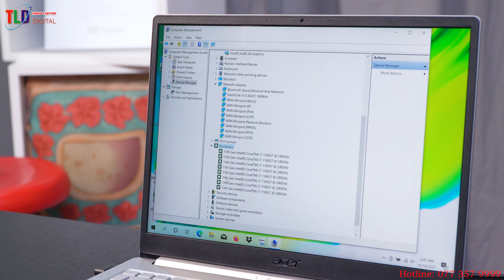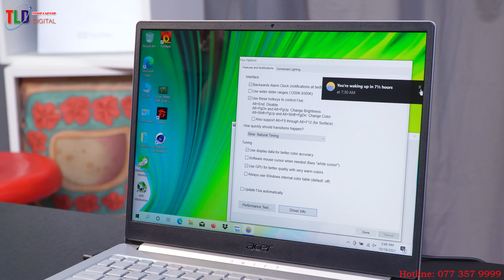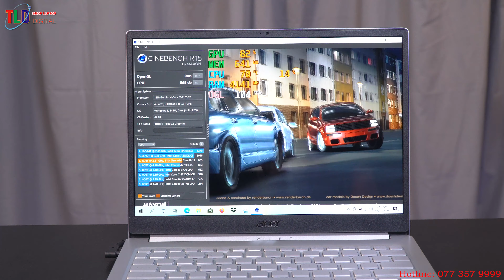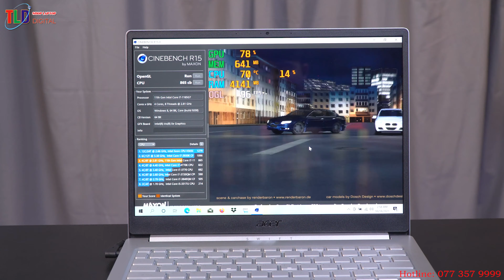Đánh Giá Laptop Acer Swift 3 SF313 53-78UG Màn Hình 2K Tuyệt Đẹp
Laptop Acer Swift 3 SF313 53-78UG là sản phẩm laptop sở hữu dòng chip Intel thế hệ 11 tiên tiến kết hợp với nhiều thông số kỹ thuật ấn tượng cùng thiết kế nổi bật và sang trọng sẽ là sự lựa chọn phù hợp cho nhiều đối tượng người dùng.

Intel Core i7 Tiger Lake - 1165G7
Số nhân:4 Số luồng:8 Tốc độ CPU: 2.80 GHz
Tốc độ tối đa: Turbo Boost 4.7 GHz
Bộ nhớ đệm:8 MB
Bộ nhớ RAM 8GB ddr4  LPDDR4X (On board)
Tốc độ Bus RAM: 4266 MHz
Ổ cứng SSD 512 GB NVMe PCIe
Màn hình: 13.5 inch
Độ phân giải: QHD (2256 x 1504) Công nghệ màn hình: ACER CineCrystal LED BacklitTấm nền IPS
Card màn hình: Card tích hợp - Intel Iris Xe Graphics
Công nghệ âm thanh: Acer TrueHarmonyDTS Audio
Cổng kết nối & tính năng mở rộng
Cổng giao tiếp:2 x USB 3.2
HDMI Jack tai nghe 3.5 mm
Thunderbolt 4 USB-C
Kết nối không dây: Bluetooth 5.1Wi-Fi 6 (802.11ax)
Webcam: HD webcam
Tính năng khác: Bảo mật vân tay
Đèn bàn phím: Có
Kích thước & trọng lượng
Dài 302.5 mm - Rộng 233.88 mm - Dày 15.95 mm - Nặng 1.19 kg
Chất liệu: Vỏ kim loại nguyên khối
Pin Li-ion, 56 Wh
Hệ điều hành: Windows 10 Home SL
Thời điểm ra mắt: 2020

Hiệu năng mạnh mẽ với con chip Intel Core i7 ấn tượng

Laptop Acer Swift 3 SF313 sở hữu bộ vi xử lý Intel Core i5 thế hệ thứ 11 giúp thao tác nhanh gọn và chính xác các tác vụ văn phòng từ cơ bản đến nâng cao đồng thời làm thiết bị sản sinh ít nhiệt, tiết kiệm năng lượng hơn các thế hệ trước nhờ xung nhịp cơ sở đạt 2.80 GHz và công nghệ Turbo Boost ép xung lên tới 4.70 GHz.

Đi kèm theo đó là card đồ họa tích hợp Intel Iris Xe Graphics cho phép người dùng đắm chìm vào những khung ảnh sắc nét lên tới 8K, mang lại hiệu suất đồ họa mạnh mẽ, vận dụng trí tuệ nhân tạo, chạy tốt các phần mềm đồ hoạ như Photoshop, Illustrator, Premiere,...

Laptop Acer cung cấp bộ nhớ RAM 16 GB chuẩn LPDDR4X (On board) cho khả năng đa nhiệm cao và tốc độ Bus RAM lên đến 4266 MHz, giúp người dùng dễ dàng mở hàng chục tab mà không lo giật lag, thuận tiện xử lý các ứng dụng văn phòng cùng một lúc với việc lướt web tra cứu thông tin, giúp đẩy nhanh hiệu suất công việc.

Ổ cứng SSD 512 GB cho phép bạn lưu trữ những tập tài liệu hữu ích hoặc những bộ phim yêu thích, hỗ trợ việc khởi máy nhanh chóng, mở ứng dụng chỉ trong vòng vài giây.

Thiết kế thanh lịch, thu hút mọi ánh nhìn

Swift 3 SF313 được bao bọc bởi lớp vỏ kim loại nguyên khối giúp thân máy trông cứng cáp và chắc chắn, nhưng lại sở hữu trọng lượng nhẹ 1.19 kg, mỏng 15.95 mm, cho phép người dùng dễ dàng “mang em theo khắp nơi” mà không sợ vướng víu.

Laptop còn hỗ trợ các cổng kết nối cần thiết cho công việc và giải trí của bạn như 2 cổng USB 3.2, HDMI và đặc biệt là Thunderbolt 4 USB-C có khả năng truyền dữ liệu, sạc, xuất video chất lượng cao thông qua 1 cổng duy nhất, cho phép bạn xử lý công việc dễ dàng, đảm bảo tốc độ truyền dữ liệu nhưng vẫn tối ưu hóa được lượng pin.

Ngoài ra máy còn được trang bị tích hợp 2 chuẩn kết nối không dây là Wi-Fi 6 AX201 với tốc độ đường truyền lên đến 10 Gbps và Bluetooth 5.0 cho khả năng kết nối với các thiết bị ngoại một cách dễ dàng, nhanh chóng, ổn định.

Bàn phím có hành trình khá tốt, được Acer trang bị đèn nền thuận tiện, giúp các bạn dễ dàng thao tác, soạn thảo văn bản trong điều kiện thiếu sáng.

Đăng nhập mở khóa nhanh chóng, thanh toán online dễ dàng và bảo mật thông tin cá nhân an toàn hơn bao giờ hết nhờ cảm biến vân tay được trang bị trên laptop Acer.

Hiển thị hình ảnh, âm thanh chuyên nghiệp

Kích thước màn hình 13.5 inch cùng với độ phân giải lớn QHD (2256 x 1504) hiển thị cho người dùng những khung ảnh sắc nét đến từng chi tiết, cung cấp các mảng màu sắc rõ ràng và sống động, giúp người tiêu dùng thực hiện các thao tác chỉnh sửa một cách dễ dàng.

Hiển thị hình ảnh thông qua khung hình rộng hơn lên tới 178 độ, trải nghiệm bắt mắt với màn hình mỏng, độ tương phản cao, ít tiêu thụ điện năng nhờ sự kết hợp của tấm nền IPS và màn hình ACER CineCrystal LED Backlit.

Hệ thống âm thanh trên Acer Swift này được sử dụng công nghệ DTS Audio kết hợp với Acer TrueHarmony mang đến âm thanh chuẩn mực chất lượng cao giúp bạn đắm chìm vào những phút giây giải trí, thư giãn tuyệt vời.

ĐánhGiáLaptopAcerSwift3SF31353-78UG